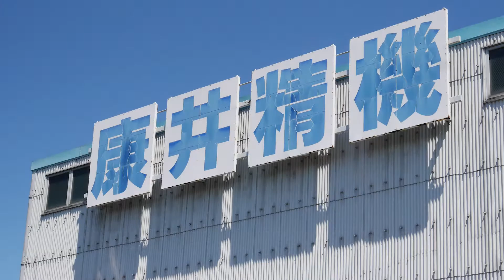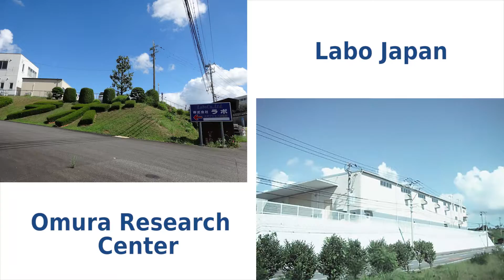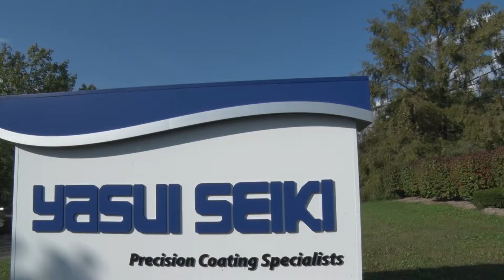Yasui Seiki-MIRWEC Company Introduction 2017 - Coating Machine Manufacturer, Contract Coating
Introduction of Yasui Seiki company history, overview and services we offer.

Roll-to-roll gravure coating machine
Roll-to-roll microgravure coating machine
Roll-to-roll slot die coating machine
Roll-to-roll knife coating machine